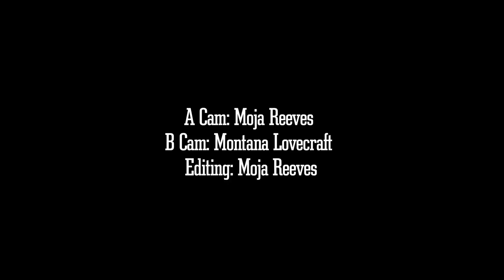Fiik skateboards - All in Action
Fiik Skateboards and Fiik Electric Skateboards in Action